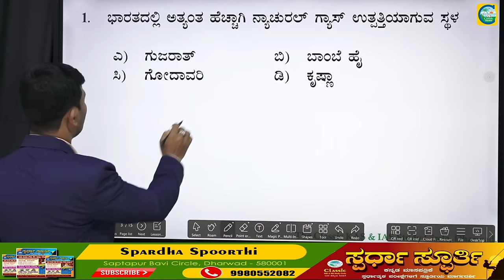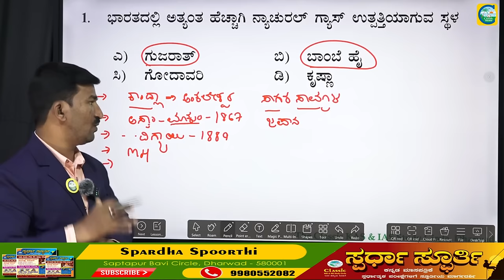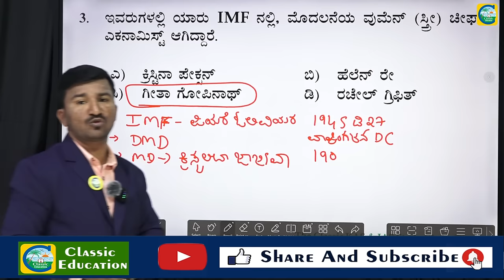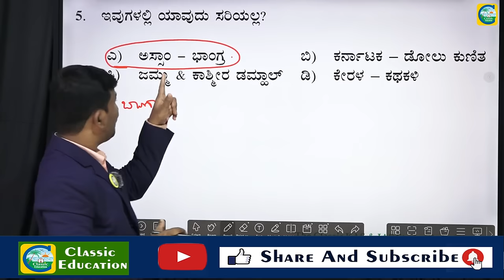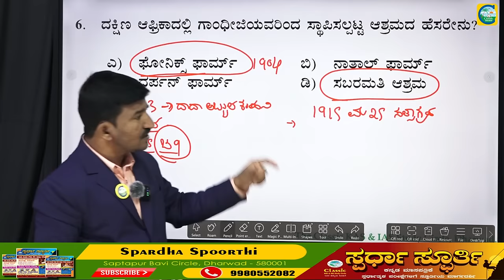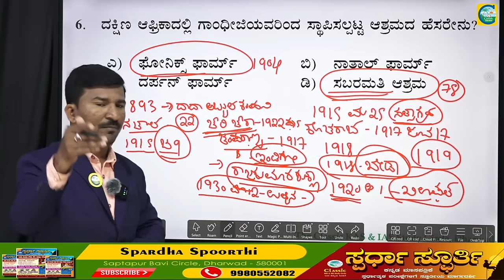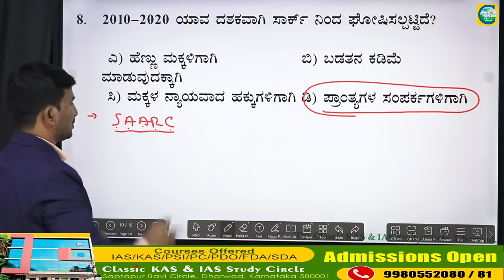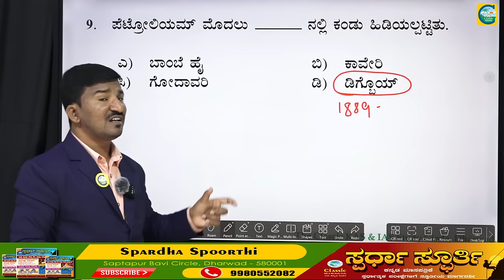PSI ಹಿಂದಿನ ಪ್ರಶ್ನೆ ಪತ್ರಿಕೆಗಳ ವಿಶ್ಲೇಷಣೆ || Classic Education || Basavraj Madahalli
Classic Education
Dharwad